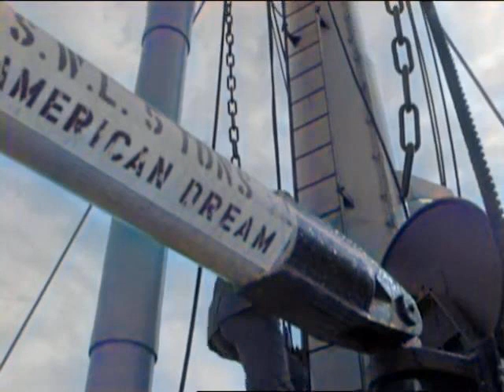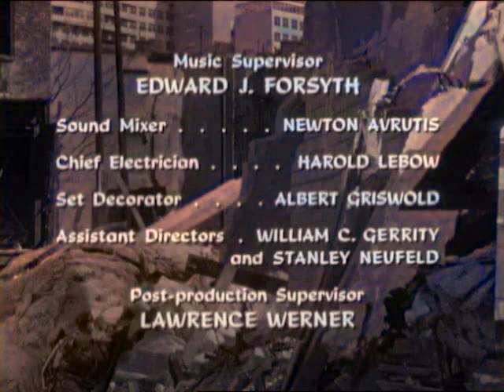Naked City S04E31 The S S American Dream (1963) Colorized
An emotional scrap dealer wants to purchase a ship bound for salvage, but he needs at least $3000. When his business partner refuses to help, the scrapper flies into a rage and murders him at a construction site. He then turns to an unscrupulous loan shark, but can only get some of the money and the deal runs out as his conscience bears down on him.